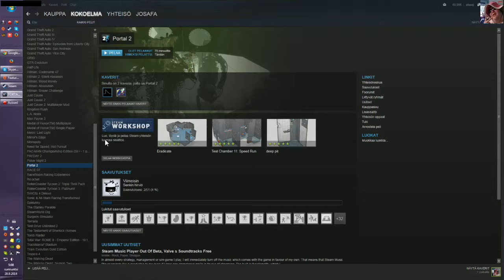Portal 2, 2